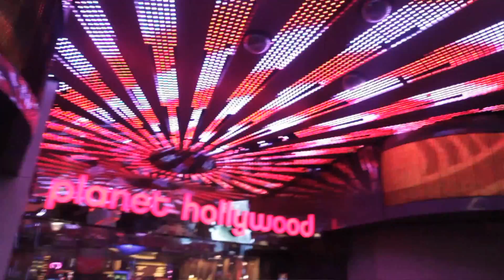NittyDaProfit and L's "Like Me" Featuring AliBo (Official Video)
Directed by Brian Storm